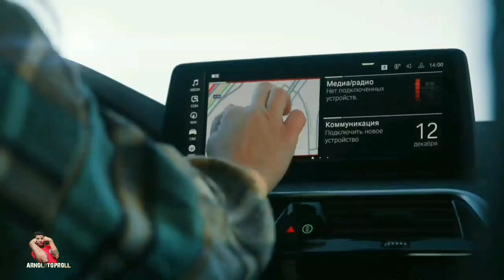IRINA GLADKAYA Beautiful, STRONG, and 13 TIMES WORLD CHAMPIONS / luta de braço /АРМ-рестлинг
Épossível permanecer feminino, praticando esportes profissionalmente? Claro que você pode! E a campeã de luta contra o braço Irina Gladkaya é uma evidência direta de que um belo corpo feminino pode combinar o poder indescritível de um herói e a fragilidade inerente a uma verdadeira dama.

Irina lembra que ela estava crescendo como uma criança enérgica. Talvez esse fosse o motivo dos primeiros passos nos esportes que ela dera antes da escola.
Os pais insistiram que Irina começasse a praticar esportes. Mas a própria garota gostou, então participou ativamente de aulas de atletismo. Já no ensino médio, ela recebeu repetidamente ofertas de treinadores do complexo esportivo Dynamo. Mas a garota não queria conectar sua carreira esportiva à corrida.
Irina Gladkaya veio para a queda de braço em 1999. Foi então que uma professora de educação física sugeriu que ela defendesse a honra da escola nessa área. Tendo conquistado os alunos do ensino médio, Irina foi enviada para competições entre escolas. Foi lá que o técnico Arthur Aghajanyan a notou. Ele a convidou para estudar em sua escola de esportes. Mas, a princípio, tudo se limitava apenas à troca de telefones.
IRINA GLADKAYA: QUEDA DE BRAÇO, BIOGRAFIA
Irina contou à mãe sobre a oferta de Arthur Agadzhanyan. Foi ela quem convenceu a filha a tentar. Eu tentei - gostei - ele se arrastou!
Após um mês de treinamento intensivo, Irina venceu o campeonato em Moscou. Depois de mais 2 meses, ela venceu o campeonato da Rússia. Após 5 meses, ela alcançou o nível mundial e venceu novamente.
Todo mundo disse que a queda de braço de Irina Smooth está no sangue. Ela não falhou com o treinador, treinando contínua e intensivamente.
Para ser realmente, e não apenas ser considerada uma atleta experiente e qualificada, Irina se formou na faculdade de musculação e fitness. B. Vader. Mas ela não se limitou à educação esportiva e recebeu dois diplomas de educação superior - econômica e jurídica. Formado pela Universidade Estadual de Engenharia Ferroviária de Moscou e pela Academia Estadual de Direito de Moscou. O.E. Kutafina.
Agora Irina Gladkaya é a 11a campeã mundial e europeia, vencedora do Arnold Classic Brasil 2016.
Desde 2007, Irina está envolvida em coaching. Ele é especialista em exercícios de perda de peso e treinamento de força

irina gladkaya arm wrestling,13 time world Champion, IRINA GLADKAYA Beautiful, Irina GLADKAYA vs ,irina gladkaya vs sarah backman ,irina gladkaya vs ekaterina nikisheva,irina gladkaya vs man, irina gladkaya Training,irina gladkaya workout,
ирина гладкая красивая, сильная, чемпионка мира,Arnold top roll, arnoldtoproll, Arnold top roll 2021,

Будь то соревнования в категориях 60 кг, 65 кг или 70 кг, россиянка Ирина Гладкая стабильно выступала во второй половине десятилетия, в период, когда она выиграла три титула чемпиона Европы среди взрослых и шесть титулов чемпиона мира по версии WAF!

Oi,meu nome e Arnold ! Meu maior objetivo é ajuda pessoas que querem aprender a praticar luta de braço conhecida como braço de ferro,queda de braço , armwrestling , lucha de brazo, neste canal vou apresentar treinos ,as melhores lutas , notícias, tudo sobre o atleta.